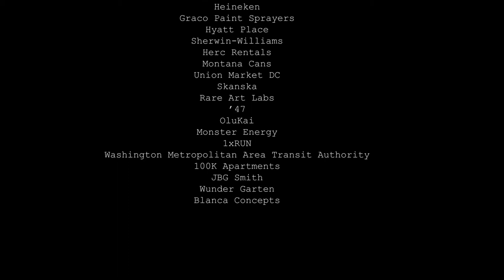HUSTLE. | No Kings Collective and Golden Rabbit Silent Monkey | POW! WOW! Washington DC 2018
PERSPECTIVES.

A series of short interviews with participating artists from POW! WOW! Washington DC 2018

HUSTLE. Part ONE in the series, talks with artists Brandon Hill of No Kings Collective as well as Henley Bounkhong (Golden Rabbit Silent Monkey) about what motivates and drives them to create.

Directed by Ian Roche

Additional Footage by Max Snyder and Bradford Devins